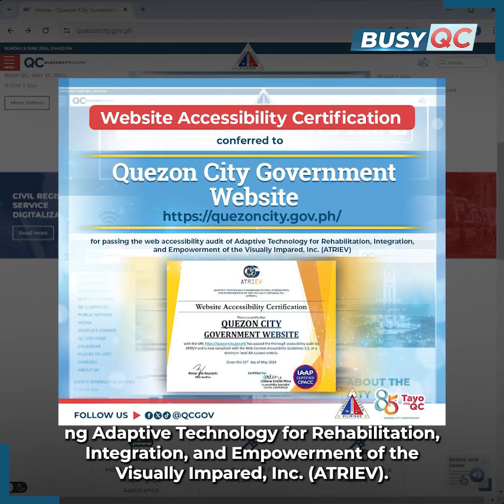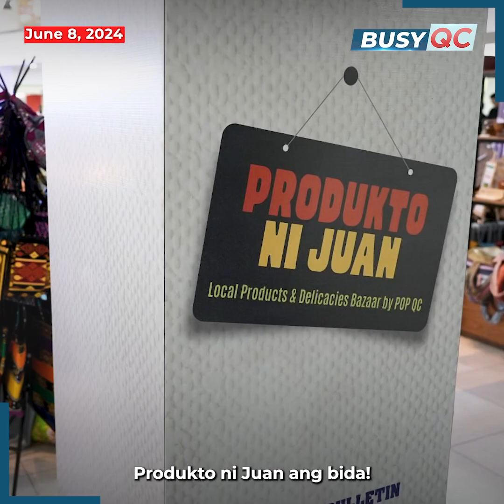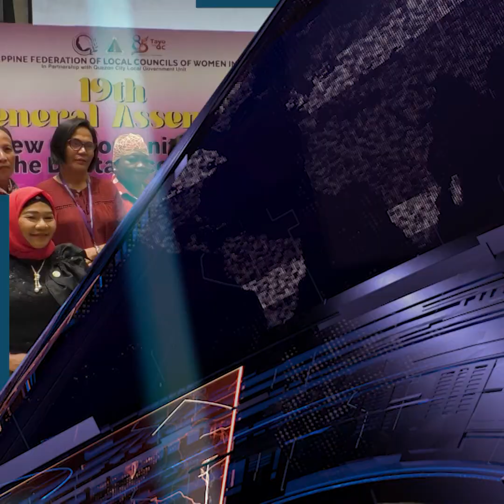Busy QC: June 3, 2024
Basta QC, award-winning!

Hakot awards ang Quezon City Government hindi lamang sa bansa kundi maging sa ibang panig ng mundo dahil sa husay at epektibong pamamahala. 🏆✨

Makakasiguro kayo na patuloy na maglulunsad ang ating lokal na pamahalaan ng mga programa at proyekto para sa iisang layunin na pag-unlad ng QC.

Panoorin ang weekly recap na ito para sa linggo ng June 3, 2024. Makikita ang iba pang detalye sa:

• Paris Olympics 2024 Fencing Athlete Samantha Catantan visit QC SEP Fencing Foundation

• 75th Anniversary of Diplomatic Relations between the Philippines and South Korea

• Usapang QC Season 3 Episode 9: World Day Against Child Labor - Wakasan ang Child Labor

• 73rd Quezon City Dental Chapter Inc. (QCDCI) Anniversary and Annual Convention & Scientific Conference

• Courtesy Visit of Ms. World 2024 QC Representative

• QC Ladies Golf Cup - Quezon City Ladies Foundation Inc.

• 19th General Assembly of Philippine Federation of Local Councils of Women, Inc.

• Inauguration of Quezon City Public Library - Matandang Balara Branch

• Benchmarking Activity: Bangsamoro Autonomous Region in Muslim Mindanao and Caraga Region

• C40 Mayoral Roundtable discussion of the World Cities Summit in Singapore

• Female Leaders Driving Urban Innovation discussion at the World Cities Summit in Singapore